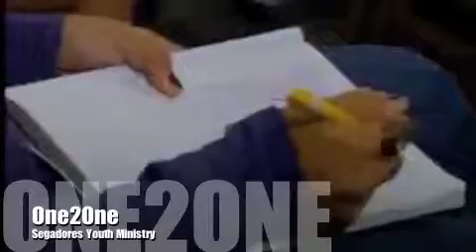121 Segadores Oct 27 2013